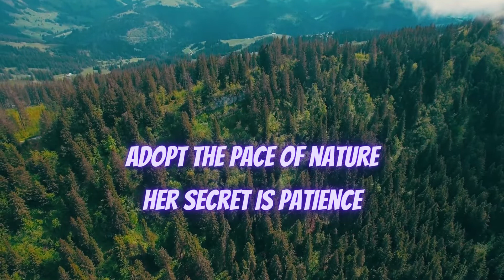Adopt the pace of nature her secret is patience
Nature Is Beautiful
Beautiful Landscapes